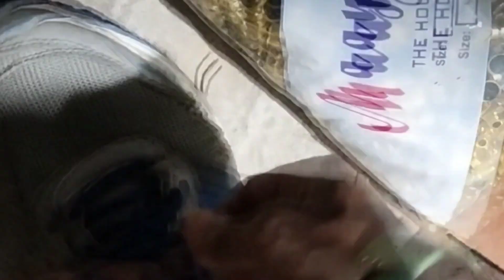my morning routine